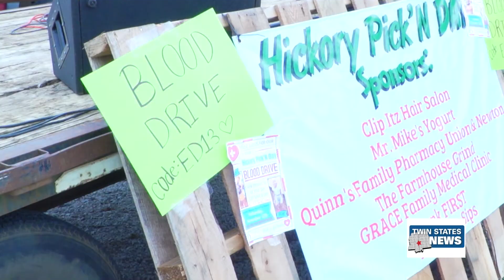Blood Shortage - Danny Todd